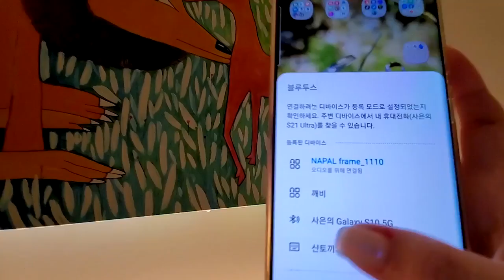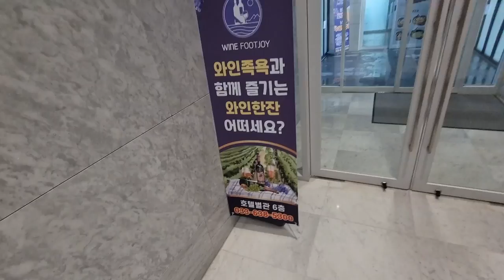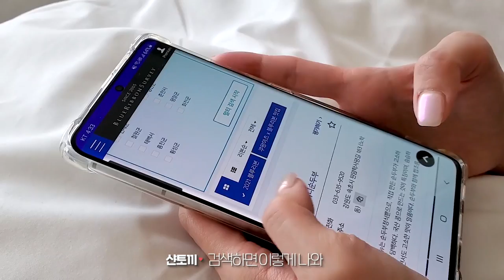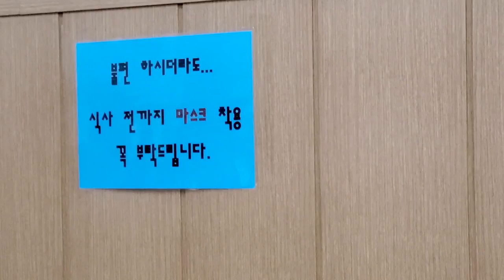안가면 후회할껄?!☺ 속초 여행가면 꼭 가야하는 현지인 맛집 Vlog (+숙소추천 )| 샨토끼 샨앤리우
* 샨토끼 인스타그램 놀러가기 링크

🐰샨슐랭가이드 맛집/호텔 정보🐰

호텔 : 르네블루by워커힐
와인족욕 : 와인풋조이  (호텔내부에 있어요!)

맛집 : 88생선구이 / 일출봉횟집 / 백촌막국수 / 봉브레드